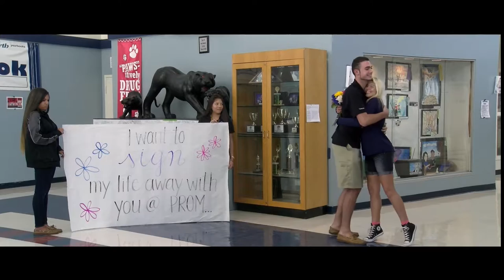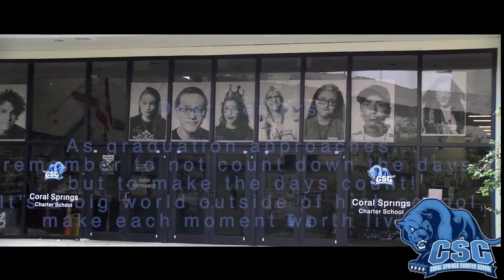I Lived in ASL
As a senior in college, I am looking back at my four years on this crazy journey. Now, in four week's I will be walking the stage to receive my Bachelors degree in Film & Television! With that in mind, This video produced in American Sign Language represent's what it is like to live each moment to the fullest intention as the days count down until the high school seniors embark on their own college journey.

Thank you to the staff of Coral Springs Charter School in Coral Springs, FL for allowing their amazing students to live this moment with me and bring this vision and message to life!